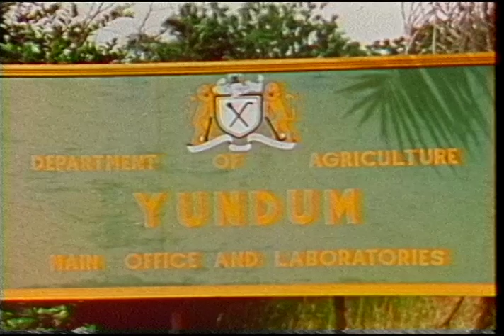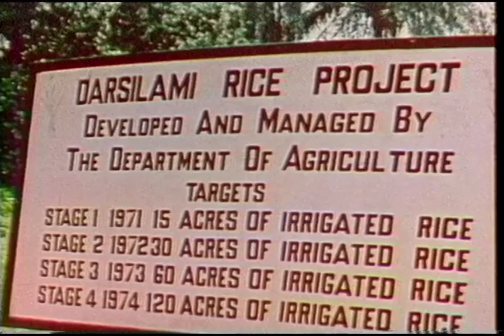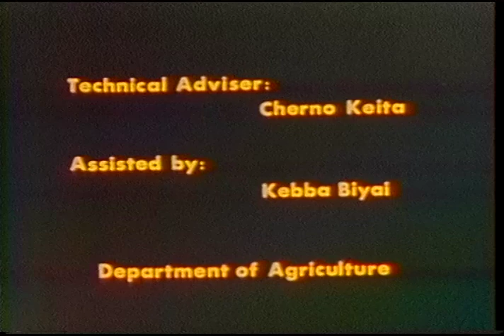Gambia - Jibank (French Audio)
The discovery of nearby petroleum leads to the creation of a new town. The subsequent social, economic, physical and qualitative
aspects of the town and its problems are discussed.

Digital and analog versions of this video are located at the University of British Columbia Archives in Vancouver, Canada (Centre for Human Settlements Fonds, video code: GAM-133-FC-1, housed: Box 7). Audio track is also available in Spanish, Arabic, and Chinese.